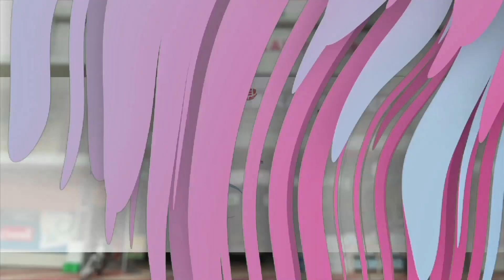പാലിയേറ്റീവ് ക്ലിനിക്ക് സബ് കമ്മറ്റികൾക്ക് ശില്പശാല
MM നജീബ് ഉദ്ഘാടനം ചെയ്തു